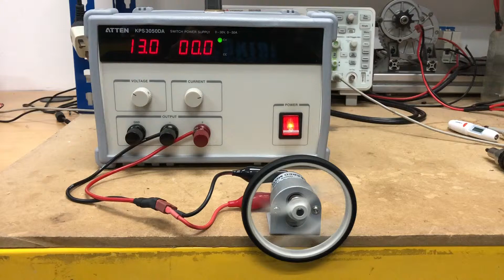The Maximum Current of SPG30HP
The DC geared motor consumes very little current when there is no load. The current consumption hits the peak when the motor is stalled (A.K.A stall current). In this video, the no-load current for the motor is less than 0.1Amp and the maximum current is 5Amp!